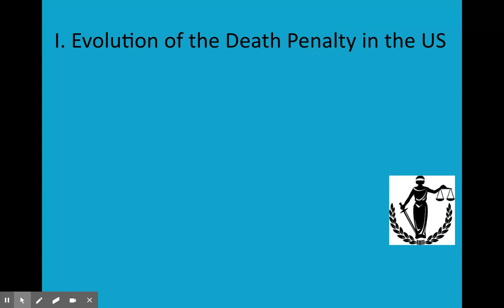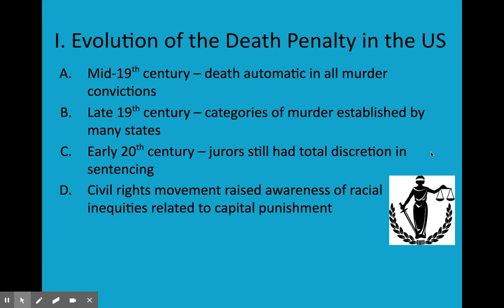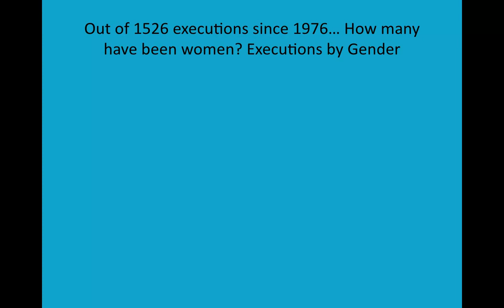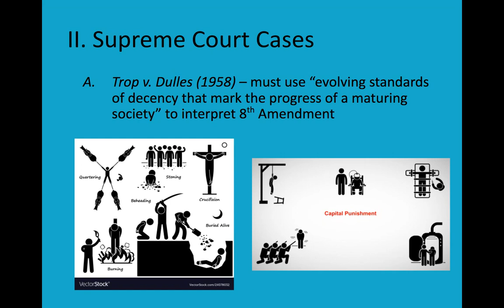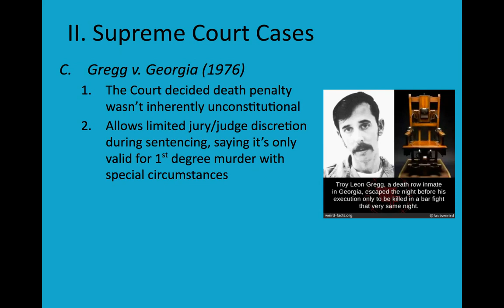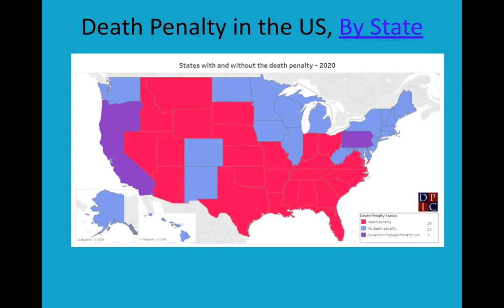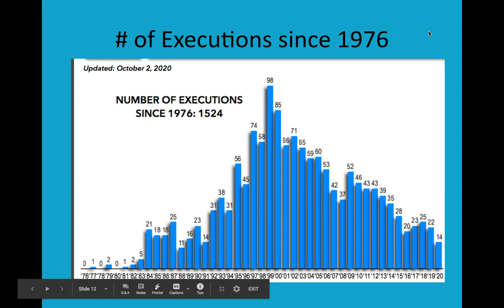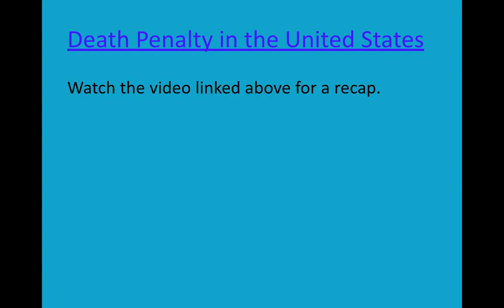History of the Death Penalty